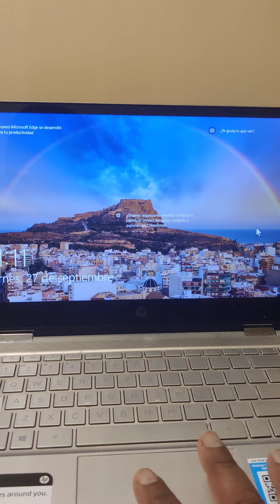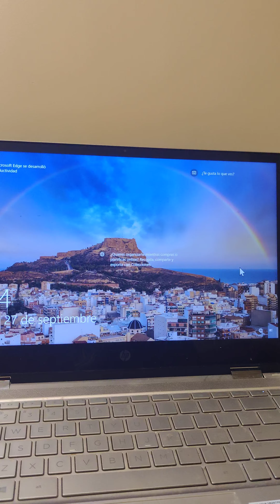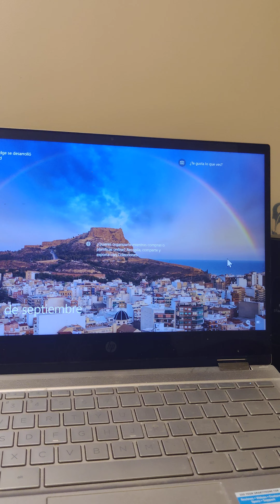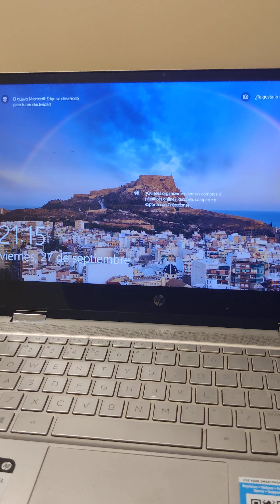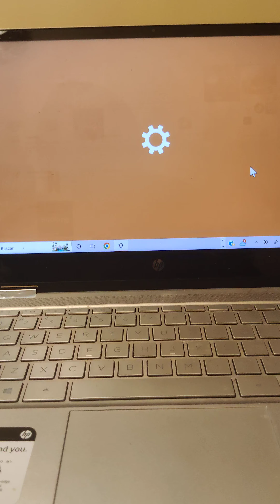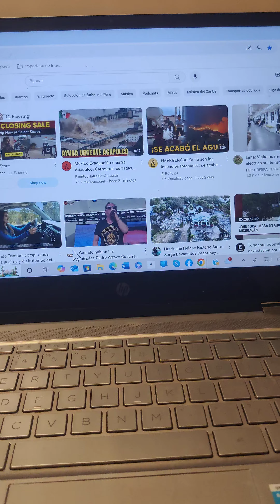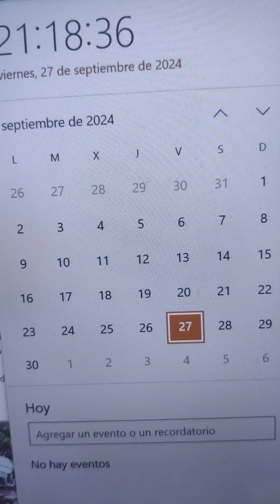HAN ESCOGIDO EL CAMINO CORTO